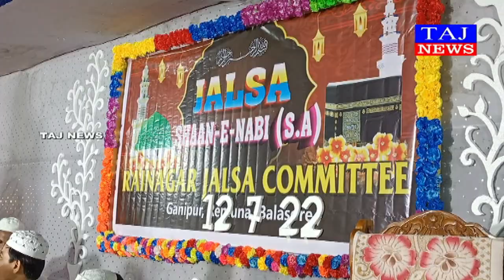ଇଦ ଉଲ ଜୁହା ଅବସରରେ ଗନିପୁରରେ ଆୟୋଜିତ ହେଲା ଜଲସା-ଏ-ନବୀ।ରାତିସାରା ଉପଭୋଗ କଲେ ସ୍ଥାନୀୟ ଗ୍ରାମବାସୀ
ବାଲେଶ୍ୱର ତା.. ଇଦ ଉଲ କୁହା ଅବସରରେ  ଗତ  ତେର ତାରିଖ  ରାତିରେ ରେମୁଣା ଏନ ଏ ସି ଅନ୍ତର୍ଗତ ଗନିପୁର  ଗ୍ରାମରେ ରାୟ ନଗର ଜଲସା  କମିଟି  ପକ୍ଷରୁ ରାତି ସାରା ଜଲସା ଏ ନଵୀ  କାର୍ଯ୍ୟକ୍ରମ ଅନୁଷ୍ଠିତ ହୋଇଯାଇଛି.. ରାତି ସାରା ଉଜାଗର  ରହି ଗନିପୁର  ଓ ଆଖପାଖ ଅଂଚଳର  ଲୋକମାନେ  ରାତି ଉଜାଗର  ରହି  ଜଲସା  କାର୍ଯ୍ୟକ୍ରମକୁ ଉପଭୋଗ  କରି ଥିଲେ... ଦିଲ୍ଲୀ ର ମୁଫତି ମୌଲାନା ଅତିଉର ରେହେମାନ, ଉତ୍ତର ପ୍ରଦେଶ ର କବି /ସାୟର ଦିଲଖାରାବାଦୀ, ସାହା ଖାଲିଦ, ଫଐଜଲ ରସିଦ, ଗନିପୁର ର ହାଫିଜ ଯୌଉଦ୍ଦିନ ପ୍ରମୁଖ  ନବୀଙ୍କ ପ୍ରଶଂଶା  କରି  ସାୟରି  ଗାନ କରି  ଶ୍ରୋତା ଓ ଦର୍ଶକ  ମାନଙ୍କ ମନ  ମୋହି ନେଇଥିଲେ. ଦର୍ଶକ  ମାନଙ୍କ ଘନ  ଘନ  କରତାଳି ମଧ୍ୟ  ସାୟର  ମାନଙ୍କ ଉତ୍ସାହକୁ ବଢ଼ାଇ  ଦେଇଥିଲେ...
ଜଲସା କାର୍ଯ୍ୟକ୍ରମକୁ ପରିଚାଳନା କରିଥିଲେ ଶେଖ ମୂର୍ତ୍ତଜା, ଶେଖ ଚାନ୍ଦ,ଶେଖ ସାଜିଦ ଶେଖ ମୁସ୍ତାକିମ, ଶେଖ ଜମାଲ ଏବଂ ଶେଖ ଇରଫାନ ପ୍ରମୁଖ।ଜଲସା କାର୍ଯ୍ୟକ୍ରମରେ ମୁଖ୍ୟ ଅତିଥି ଭାବେ ରେମୁଣାର ପୂର୍ବତନ ବିଧାୟକ ସୁଦର୍ଶନ ଜେନା କାନହୁ ଚରଣ ବେହେରା, ପତ୍ରିପାଳ ର ପୂର୍ବତନ ସରପଞ୍ଚ ଚିତ୍ତ ରଞ୍ଜନ ବେହେରା, ଜୟନ୍ତ କୁମାର ପଣ୍ଡା, ରାମ ଚନ୍ଦ୍ର ନାୟକ,ସେଖ ରାଜୁ , ଓ ପ୍ୟାରା ଖାନ ଉପସ୍ଥିତ ରହିଥିଲେ.